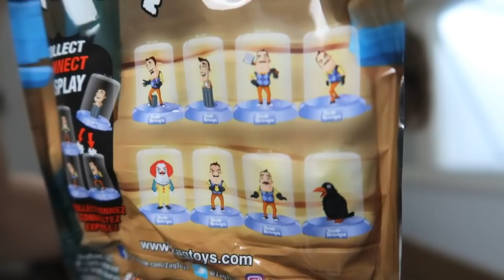O VIZINHO INVADIU A MINHA CASA NA VIDA REAL! HELLO NEIGHBOR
Já imaginou se o vizinho invadisse a sua casa?
x